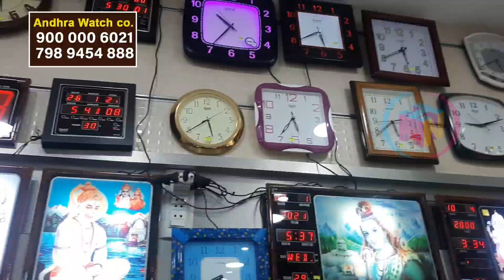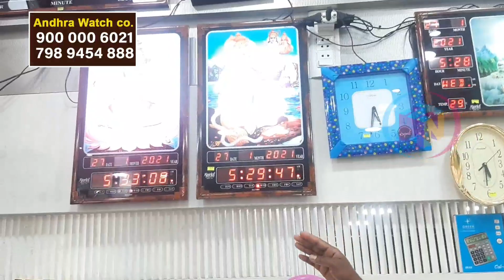Mega Discount Sale | All Over India Free Shipping | Can buy single item also | Video call support 👌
Mega Discount Sale

Shop Address
 Andhra Watch Co.
Opp RS Brothers
Ameerpet, Hyderabad

Channel Number: 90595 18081 for shoot only

General store items wholesale shop
genuine buy  ack packing business
buy any product only at rs 99
kitchen item wholesale articles
dead stick shirts
trending online selling packages
Iron & cost iron supplier
chepeast Ceramic Planters shopping
imported Chocolates @ Wholesaler in Hyderabad
best wholesale shopping mart
super Wholesale
chepeast home Decors
plastic items with prices

WATCHESROLEX|RADO|ARMANI|GSHOCK|INDELHICASHONDELIVERYSTARTING499RS.LUXURYDALLURE
Cheapestbrandedwatches||MULTIbrands||Automatic-Manual-Smartwatches
CheapestBrandedWatches|CheapestWatchmarketinDelhi|7aQualityWatches
CheapestPriceLuxuryWatchesINVICTARs-299/-Offer🔥|BRANDEDWATCHMARKETINDELHI|JAMNAPAAR
CheapestBrandedWatches|CODAvailable|SmartWatch|Startingfrom300₹
OnlineबिकनेवालीBrandedWatchesख़रीदेसीधाWarehouseसे|CheapestWristWatchWholesaleMarket/Delhi
CheapestBrandedWatches|CheapestWatchmarketinRajaBazarRawalpindi|FirstCopyWatches
CHEAPESTREPLICAWATCHES/PREMIUMBRANDS(ROLEX,OMEGA,PANERAI,HUBLOT)ATLOWPRICE
Brandedwatchesincheapprice80%off
BrandedSmartWatchesख़रीदेसीधाManufacturerसे|CheapestWatchWholesaleMarketinDelhi2020
CheapAndBestWatchesInDelhi|7aQuality|FirstCopyWatchesInDelhi|G-SHOCK|ROLEX|OMEGA
CheapestImportedWatches🔥FreeCashonDelivery|1PiecebhiMilega|LatestWatches
CheapestwatchmarketSmartwatch,Sportswatches,Digitalwatchesat12/-Rs|VANSHMJ
BeginnersWatchCollection|5WatchRulesForCreatingBasicWatchcollection
CheapestPriceLuxuryWatchesGSHOKFREE🔥|BRANDEDWATCHMARKETINDELHI
BestWatcheswholesaleMarketinLahore||TopWatchesforBoys|RoyalWatchesforMan